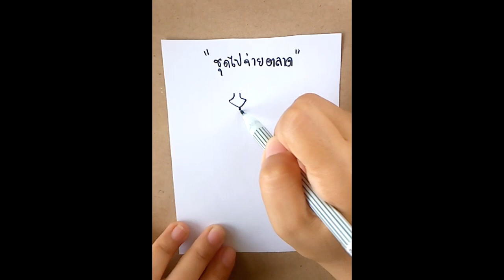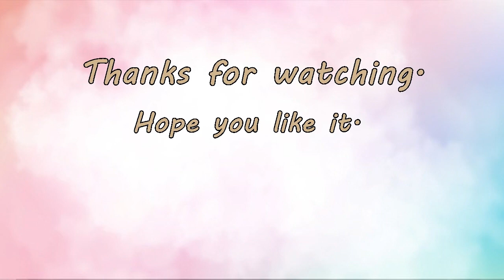How to draw lovely outfits idea for girls. วาดรูปเสื้อผ้าน่ารักๆ วาดรูปชุดเดรสสวยๆ ชุดไปเที่ยว